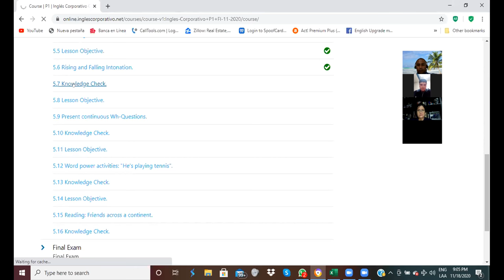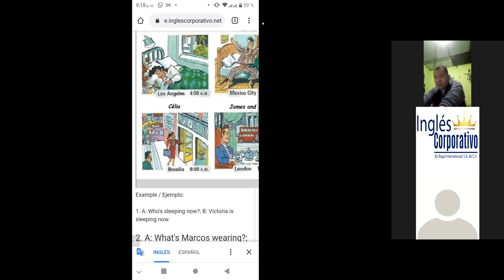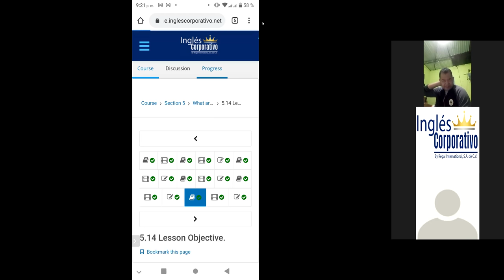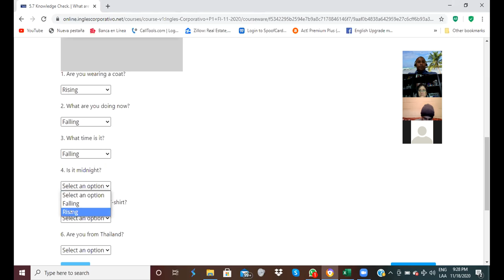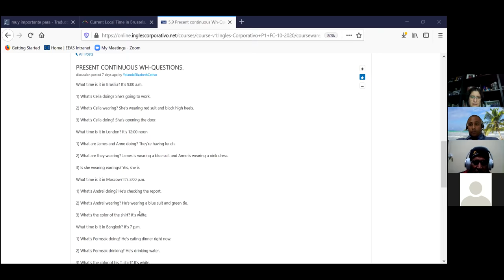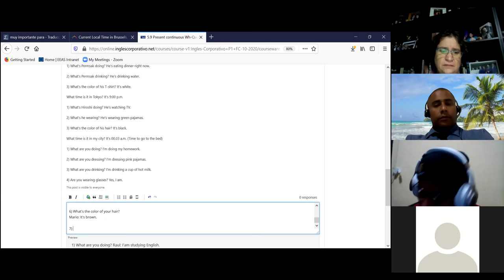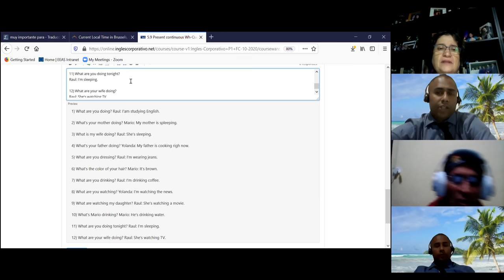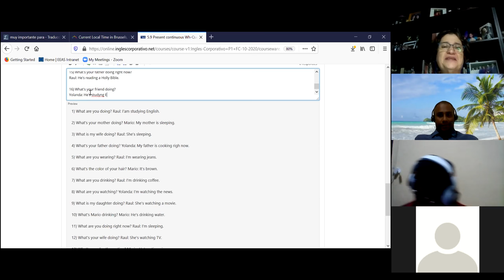Ingles Corporativo-Wh- Questions in context.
By the end of this class you will be able to ask and answer present continuous Wh-Questions.  Additionally you will practice a conversation between a boy and his mother which illustrates Wh- Questions in context.

Al final de esta clase ustedes serán capaces de consultar y responder preguntas interrogativas en presente continuo. Adicionalmente ustedes practicarán una conversación entre un chico y su madre con la cual se ilustra el uso de las preguntas interrogativas en contexto